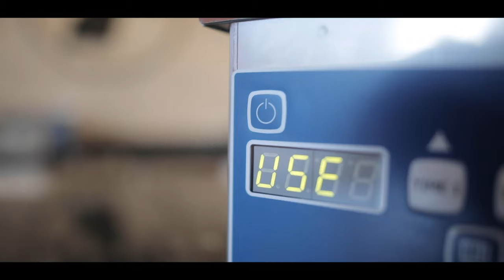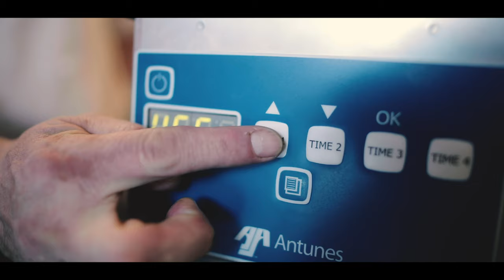Introducing the Antunes Egg Station Mini (ESM-600)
Small footprint. Big on versatility. Customize perfectly-cooked, made-to-order eggs to your customers for any daypart with more flexibility than ever. The new Egg Station Mini (ESM-600) by Antunes quickly cooks hassle-free eggs, omelets, and scrambles from anywhere in your kitchen.